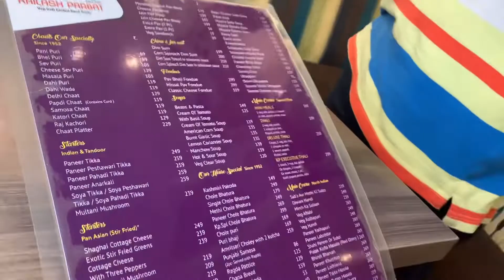Fun time with family to Brookfields Coimbatore